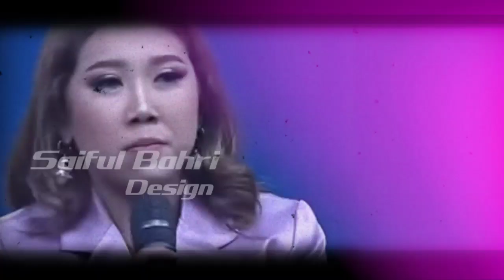Usai Kiky Saputri Roasting KDRT Lesti, Ia Minta Maaf Tapi Bukan Pada Lesti?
Lesti KDRT, Lesti Laporkan Rizky Billar ke polisi KDRT,